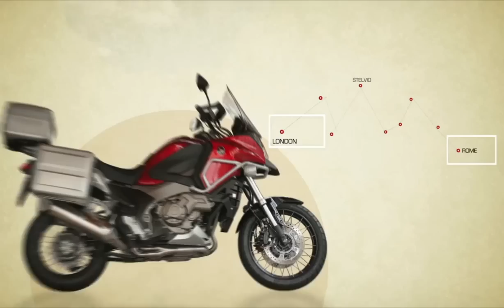Honda Crosstourer Trailer 2012 YouTube